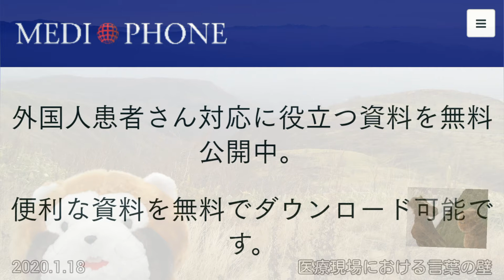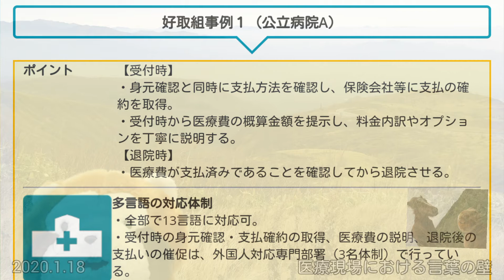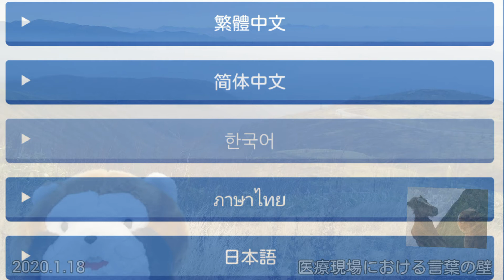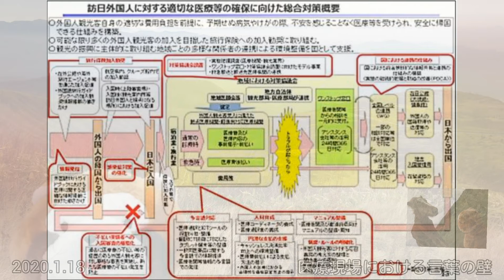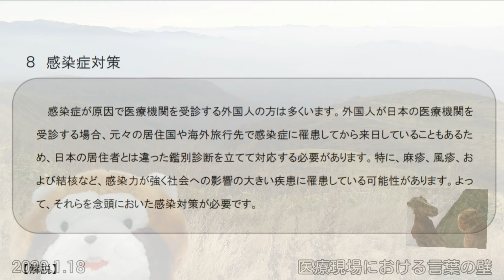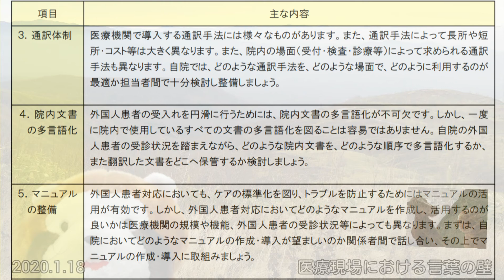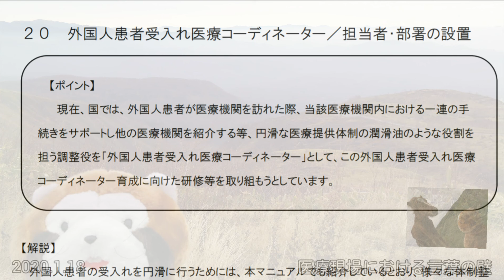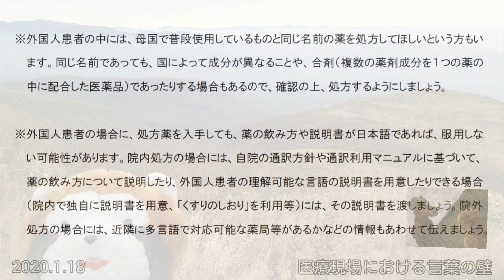[ツイキャス] 「医療現場における言葉の壁」センター試験初日いがでしたか (2020.01.18)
「医療現場における言葉の壁」センター試験初日いがでしたか (時事・ニュース・政治)
日時: 2020/01/18

01:54 - 医療現場における言語の壁

「医療現場における言葉の壁」センター試験初日いがでしたか
今日は医療現場で本当に困っている「言語の壁」についてお話したいと思います。
英語は話せても医療英語を使えない通じない、英語を母国語としない方との英会話の壁などについてお話したいと思います。

訪日外国人旅行者の医療に関する実態調査・受入環境の整備強化を行いました

外国人患者を受け入れる医療機関の情報を取りまとめたリスト

中国人の｢医療ツーリズム｣熱が高まるわけ

外国人患者の受入れのための医療機関向けマニュアル()厚労省